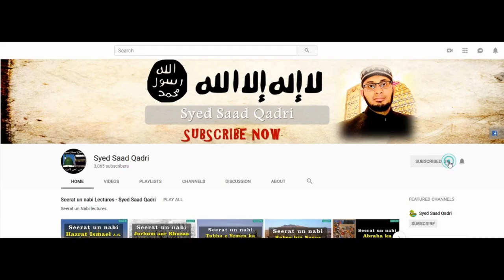Seerat e Uthman RA | Bibi Umm e Kulthom RA say nikah | Part 6